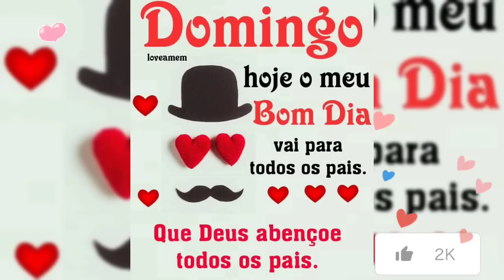Juliette Prepara Surpresa Para Seu Pai - Feliz Dia Dos Pais 😍